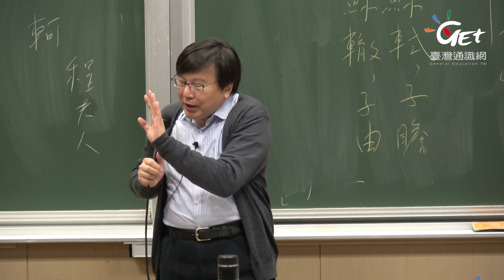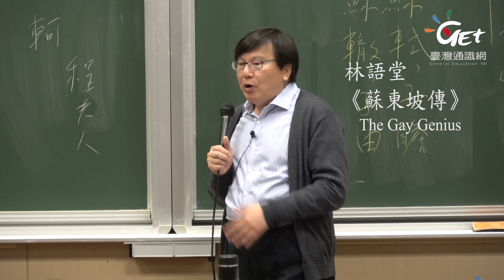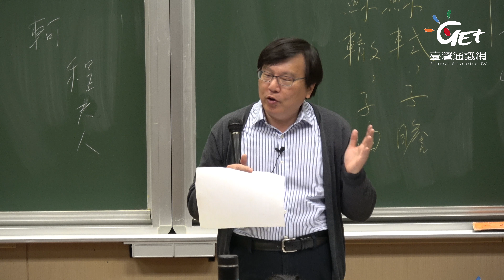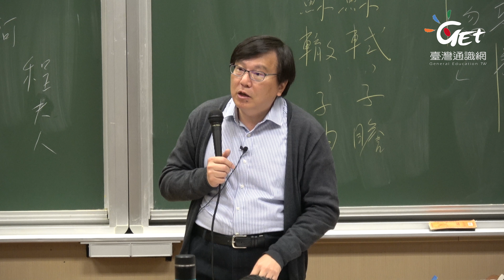CH1-8. 東坡詞導論─從一首蝶戀花談起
版權聲明：本著作除版權聲明頁另有註明外，採取創 用CC「姓名標示－非商業性－相同方式分享」台 灣 3.0 版授權釋出